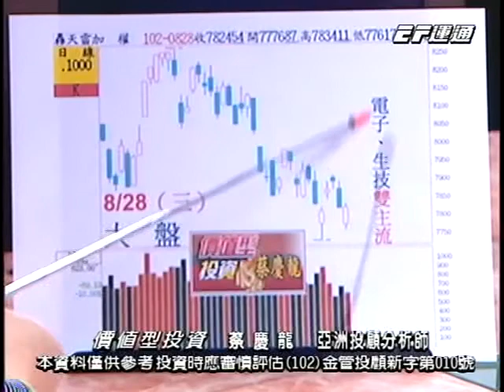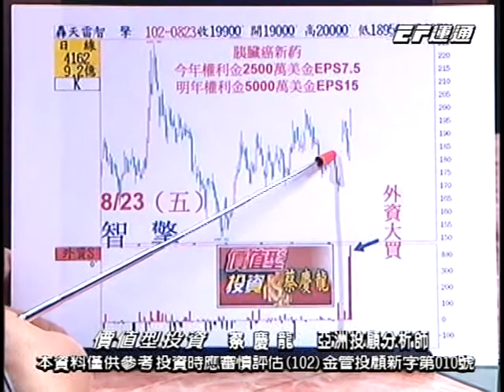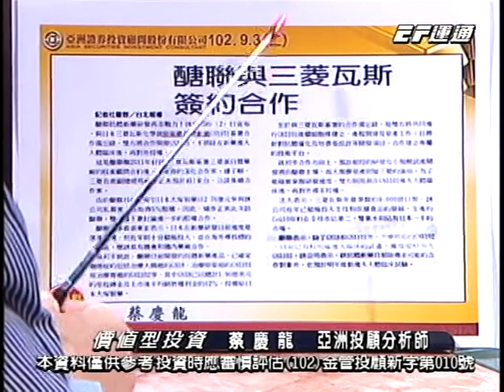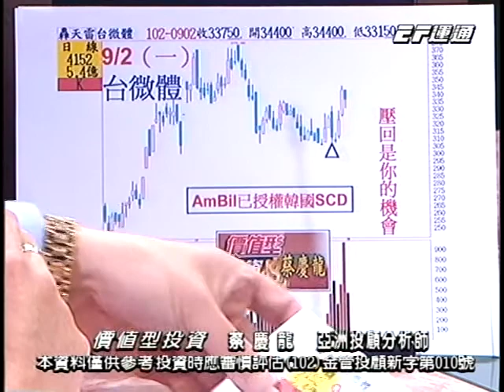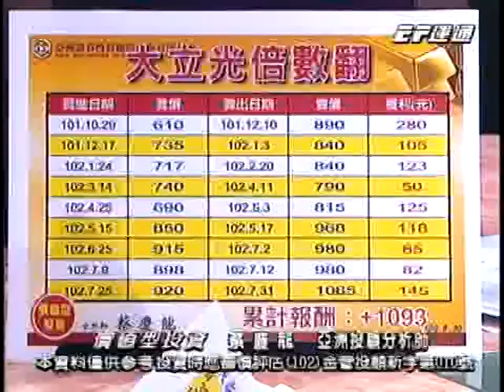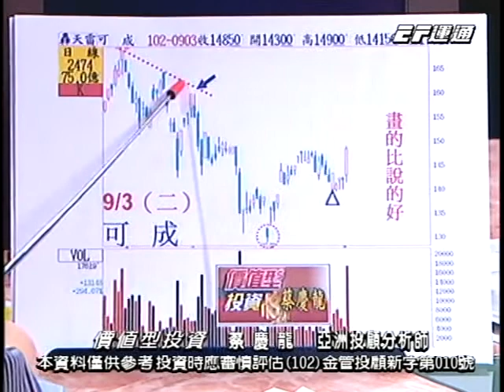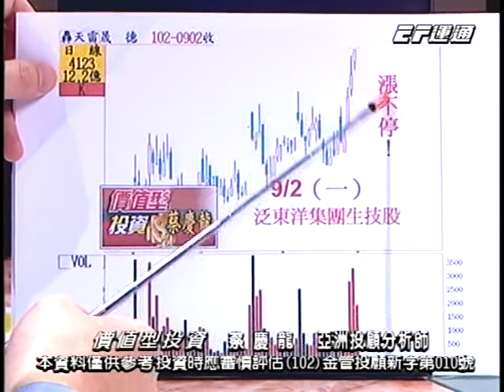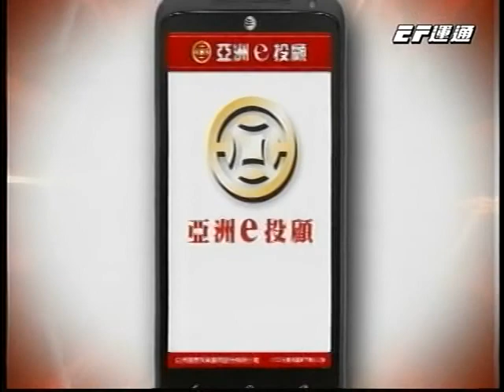20130903 1500 蔡慶龍 價值型投資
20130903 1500 蔡慶龍 價值型投資 運通財經台(EFTV)